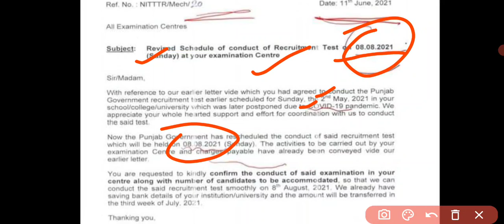punjab patwari exam date 2021 ! punjab patwari exam date ! Punjab patwari exam syllabus !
Sports GkMcq